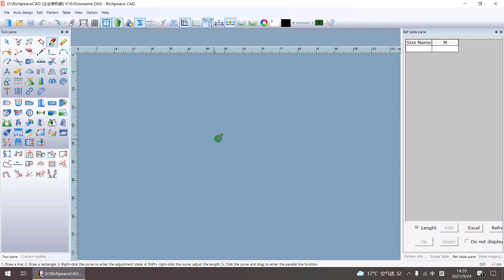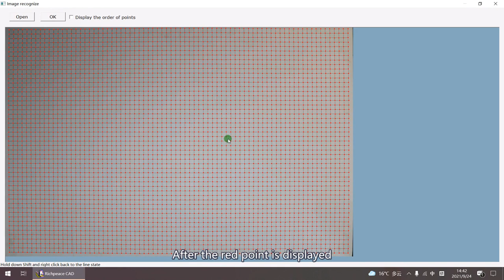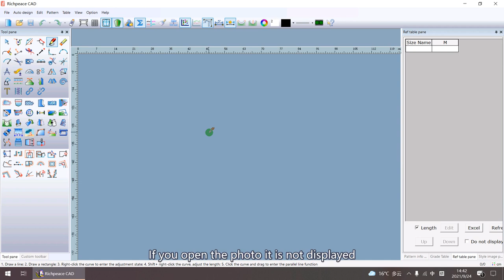Richpeace Digital Input CAD-----Open Background Device（V10)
Digital camera capture technology，The software automatically recognizes the pattern and outline and saves the pattern file，Can be directly applied to CAD software.More efficient than traditional digitizers.Each set of clothes takes only a few minutes of equipment, so one input device can be used for multiple CAD at the same time: it is convenient for larger enterprises and schools.